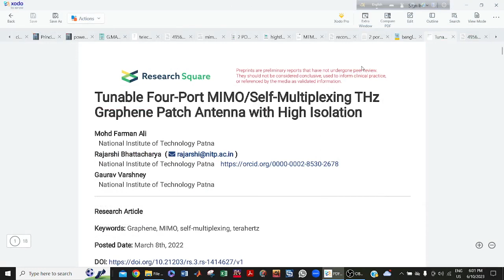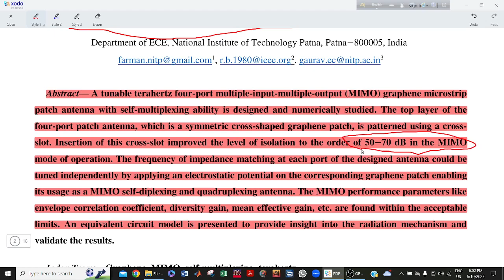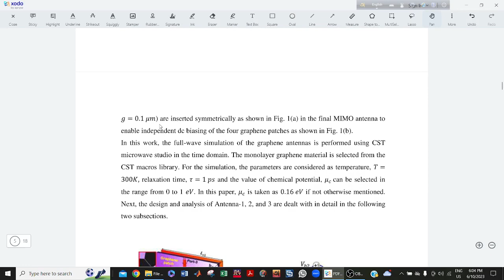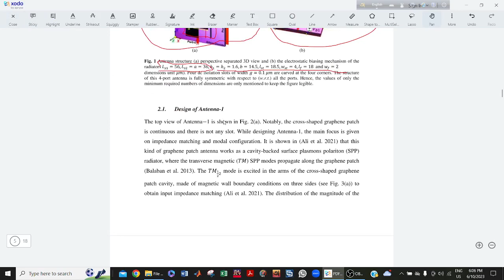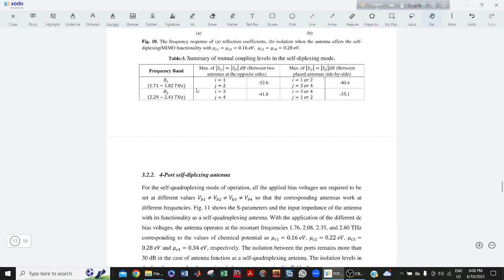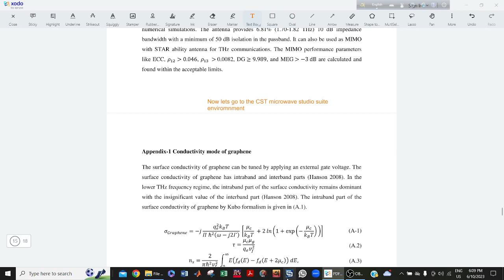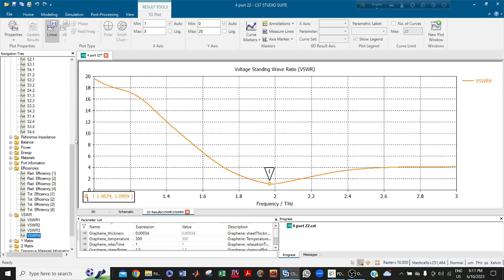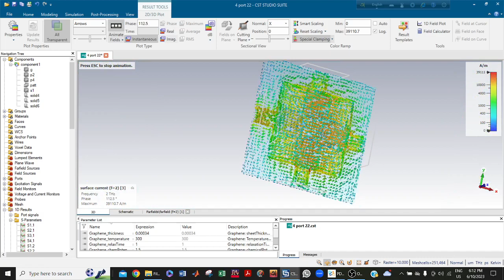Tunable Four port Proximity coupled MIMO antenna for THz applications